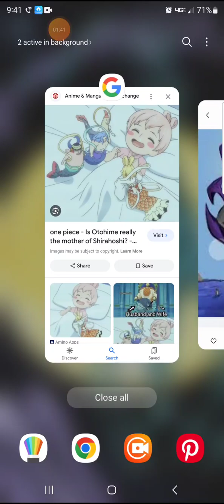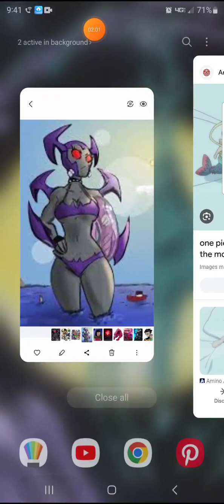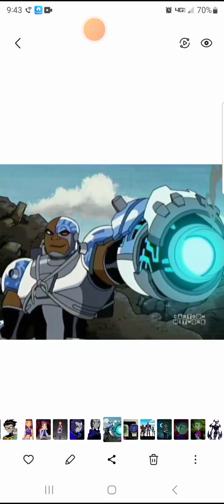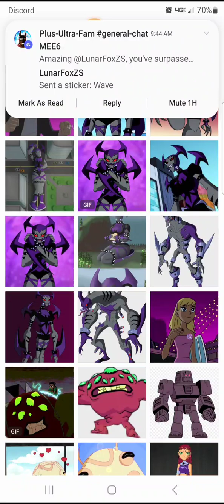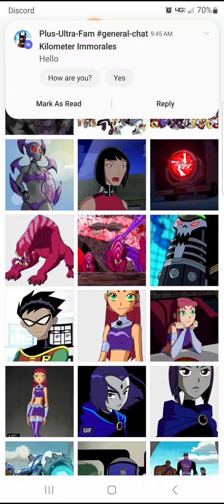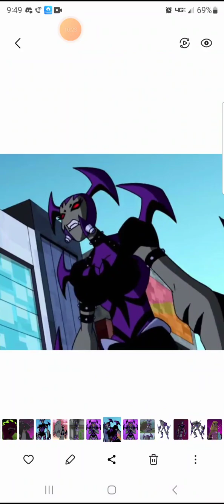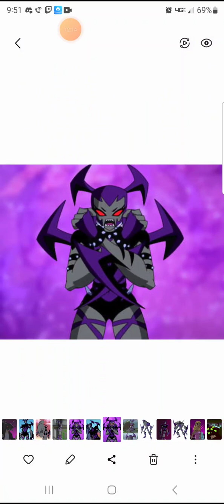what if beast boy marry the female way bad part 2 of 2